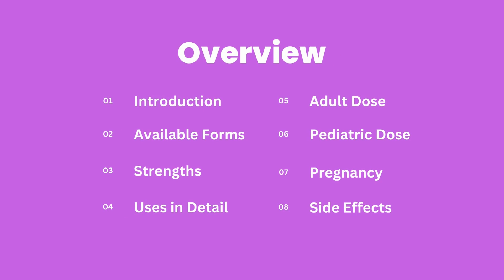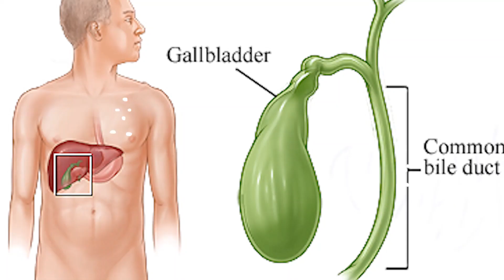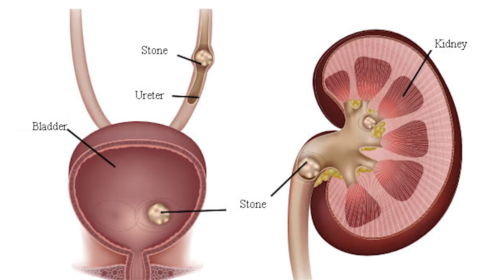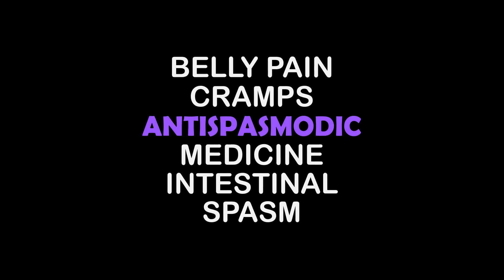Spadix Tablet Uses in Urdu | Spadix Tablet Uses in Pregnancy | Spadix injection uses in urdu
🔥 Key Points Covered:

✅ Introduction
✅ Available forms
✅ Strengths
✅ Uses in detail
✅ Precautions
✅ Adult dose
✅ Pediatric dose
✅ Pregnancy
✅ Warnings
✅ Side effects

Spadix tablet is an antispasmodic medicine which is available in the form of tablet and injection. Spadix tablet and spadix injection contain phloroglucinol and trimethyl-phloroglucinol. Spadix tablet and spadix injection is used for various conditions in our body like urinary spasm, genitourinary spasm, biliary spasm, abdominal pain etc.
Fore more details please watch my video so you can get more detail about this medicine.